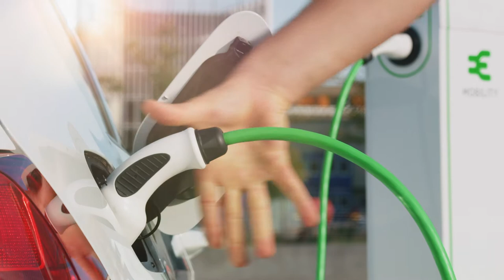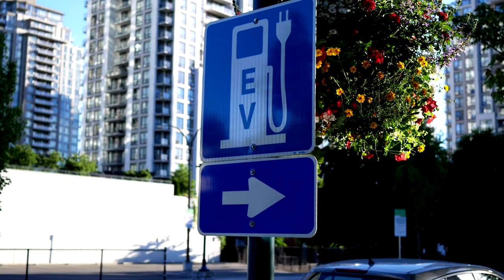Electromobility and the electricity industry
How could an electrified automotive recovery affect the European electricity industry? Autovista Group Daily Brief journalist Tom Geggus speaks with Petar Georgiev, climate and E-mobility advisor at Eurelectric to find out.